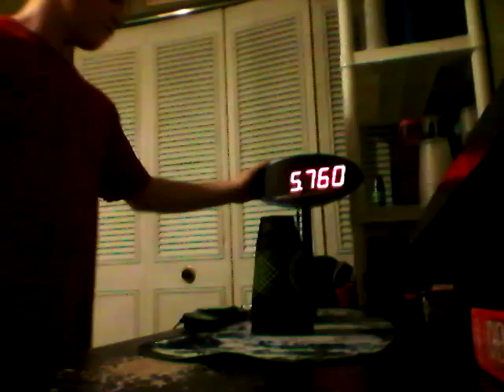Sport Stacking Cycle: First 5.7xx With Snaptops!